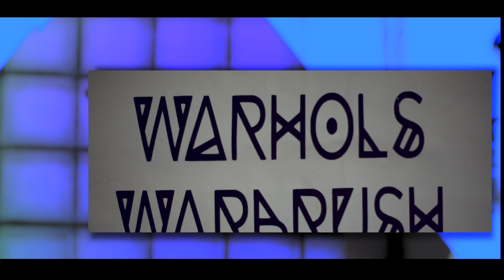GOODY GUNZ: WARHOL'S WARBRUSH (LISTENING PARTY)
Goody Gunz: Warhol's Warbrush
Mixtape Release party May 9 at  Lyrics Lounge
6527 Roosevelt Blvd, Philadelphia, PA 19149
Hours: Open today · 9PM–2AM